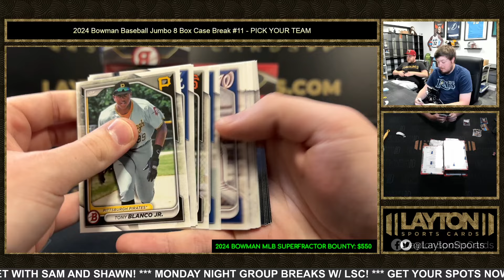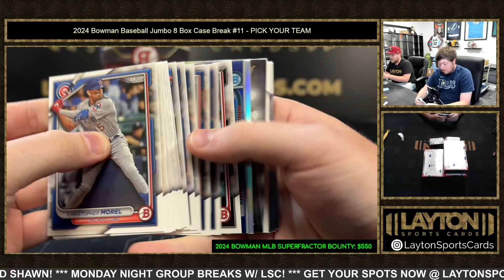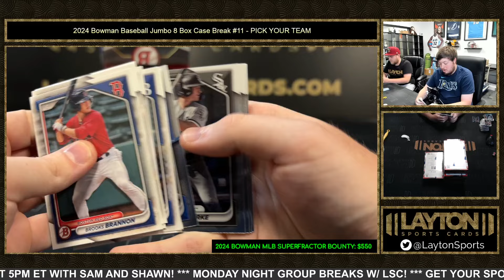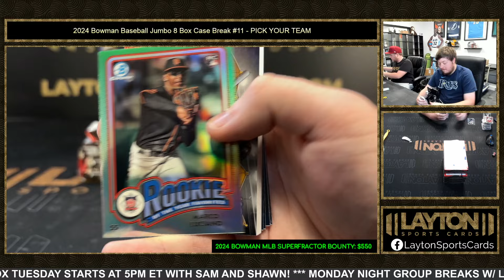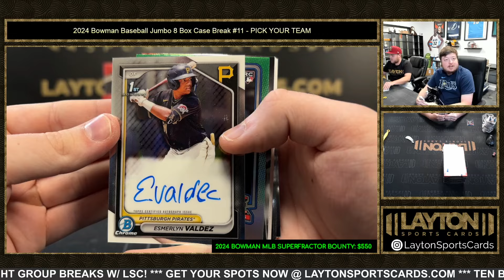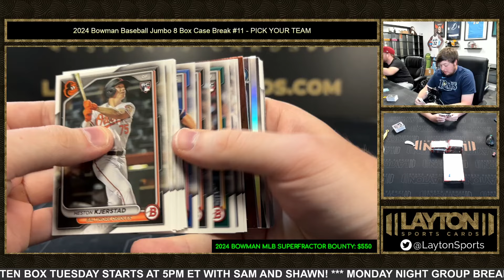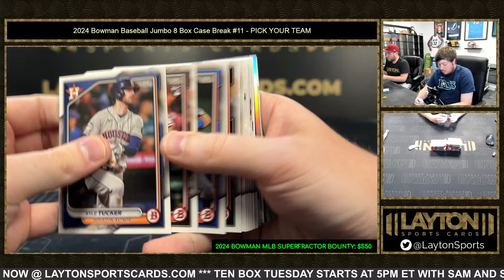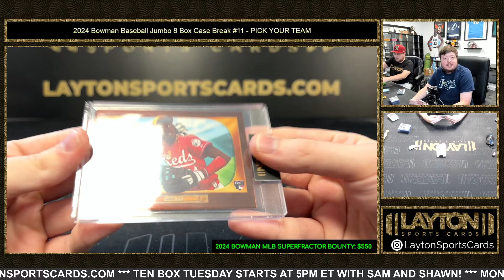2024 Bowman Baseball Jumbo 8 Box Case Break #11 INSANE!